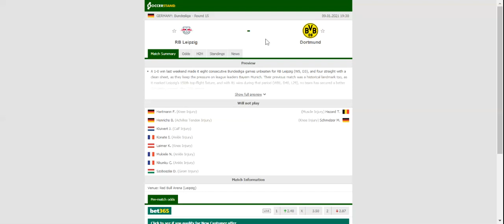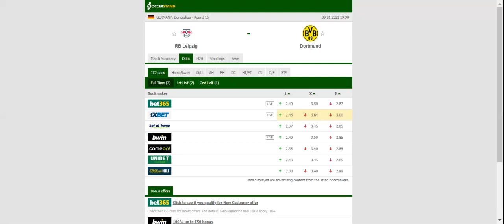LEIPZIG VS BORUSSIA DORTMUND PREDICTION & BETTING TIPS - 09/01/2021